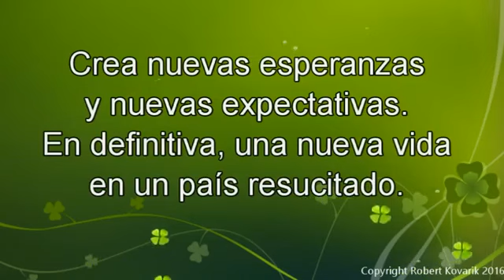SIII 43 Las flores del Paraguay, La Trilogía Paraguaya, Robert Kovarik